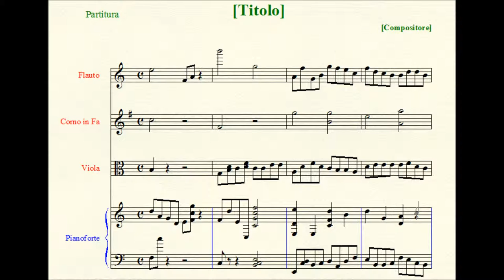Violin Sonata in C major (1/2).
I. Andante pastorale.

Scoring: solo violin, piano.